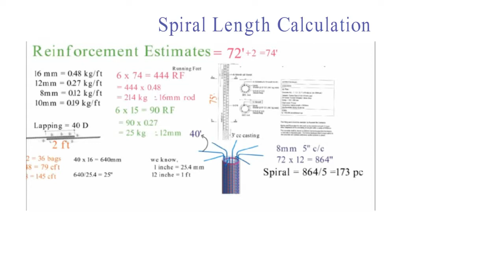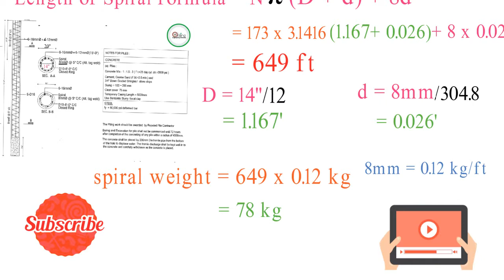পাইলের স্পাইরাল রডের পরিমান।। spiral Length Calculation Bangla ।। Civil Engineering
Ref: Bar Bending Schedule Formulas as below (As per IS 2502:1963, P-8, Table-III

L=N*Pie(D+d)+8d
This formula is given in SP-34 & IS Code 2502